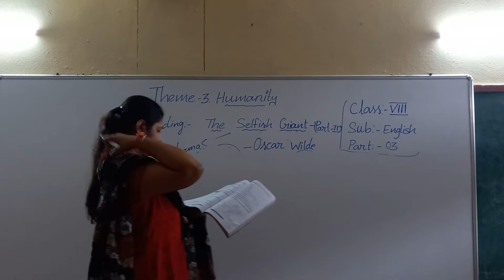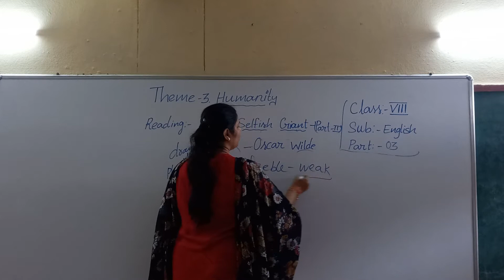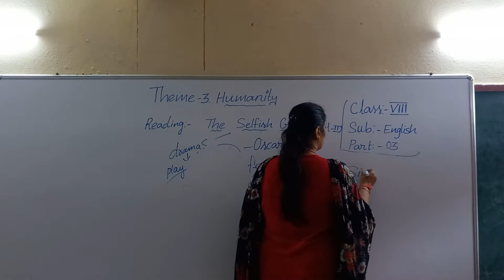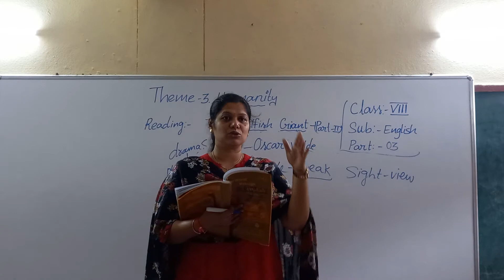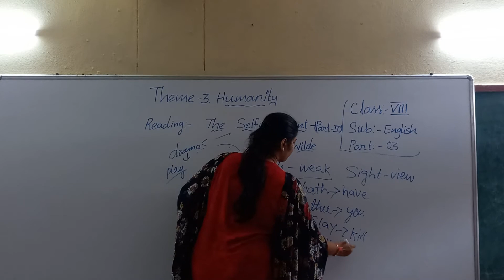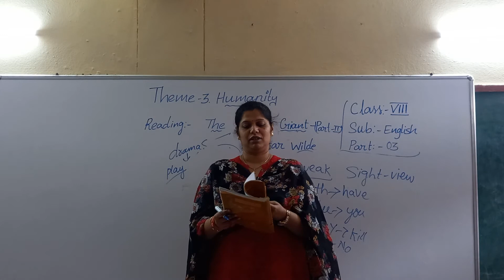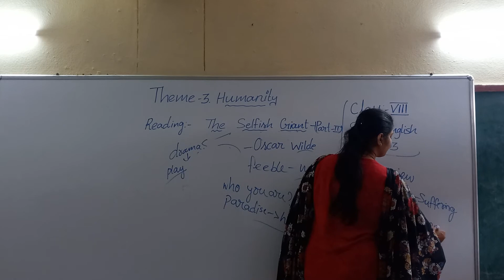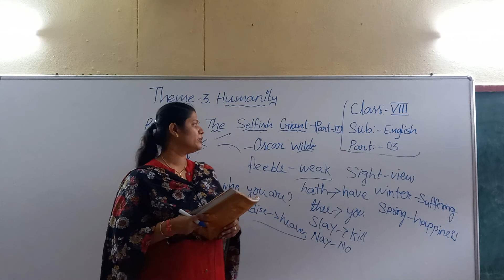Class 8 // English // Ls 3 Section B Part 3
Class 8 // English // Ls 3 Section B Part  3 " Little Lilly Group of Instituions"